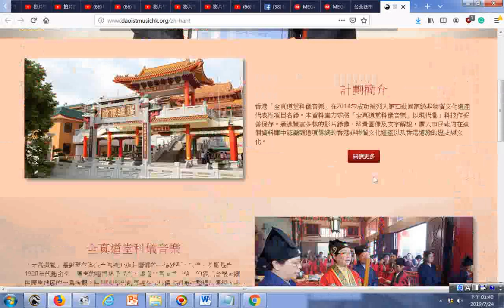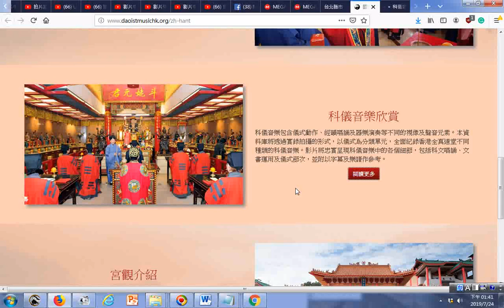瀏覽 國家級非物質文化遺產 香港全真道堂科儀音樂電子資料庫 蓬瀛仙館20190724